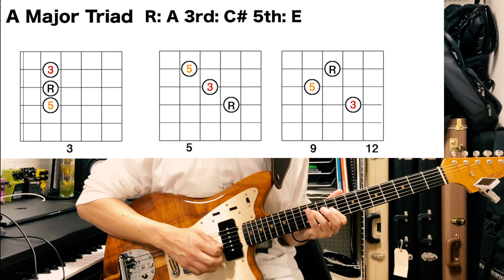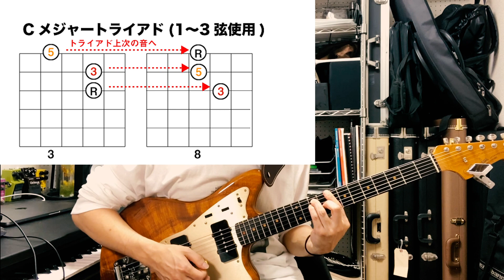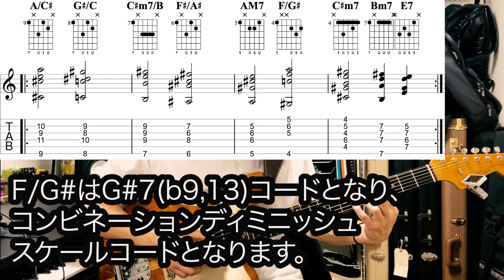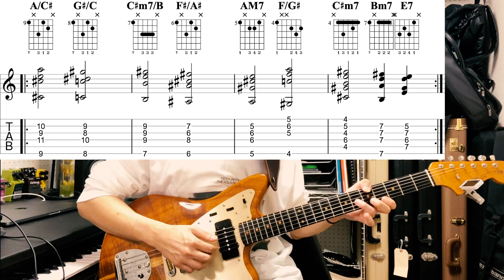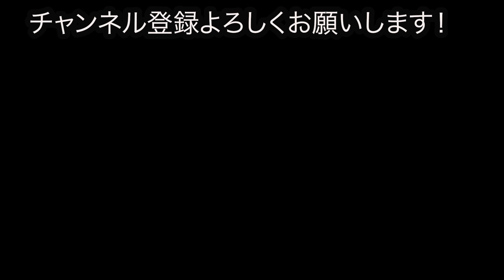【分数コードはトライアドで解決！】〜トライアド基礎編。トライアドを把握しオンコードへの対応力を向上させる〜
個人レッスン生徒随時受け付けてます！
(現在オンラインレッスンも可能です）

上原ひろみ、BIGYUKIらも絶賛
ギタリスト國田大輔、ニューアルバム　"abstract/pop" 発売中！

國田大輔　(クニタ　ダイスケ）　プロフィール

米国バークリー音楽院卒業。
ギブソンジャズギターコンテスト2005審査員特別賞を受賞。
2007年に1stアルバム『Fuzzy Logic 』リリース。
2014年、東京JAZZフェスティバルに、國田大輔トリオで初出演を果たす。直後、世界的ピアニストの‪上原ひろみ‬、Alex Machacek、Steve Hunt らの参加が実現した2nd アルバム『In My Life』をリリース。本作品は、J.W.Black 氏（現J.W.Black Guitar CEO/ 元フェンダーシニアマスタービルダー）から絶賛され、同氏から日本人では初めてギターをモニターとして提供される。
2ndアルバムは世界No.1のジャズフュージョンサイトであるAbstractlogix.com で、トップセラーを記録し世界の各方面から好評を得た。
ESPエンタテインメント東京、ギター講師として、台湾、中国、韓国とアジア各地での音大でもクリニックを行う。
2019年10月、ソロ3作目の" 『abstract/pop』をリリース。近年はゲーム、アニメ音楽のレコーディングも多数参加。『大乱闘スマッシュブラザーズ SPECIAL』『攻殻機動隊 SAC_2045』
など、日本を代表するタイトルにもギタリストとして参加している。